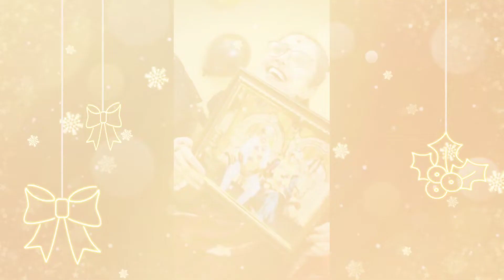n Dad Anniversary#happy celebrations @chulbuligudiya4854 l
vlog Mom n Dad Anniversary#happy celebrations ‎@Chulbuli Gudiya  .
keepsmiling

be happy😊😁